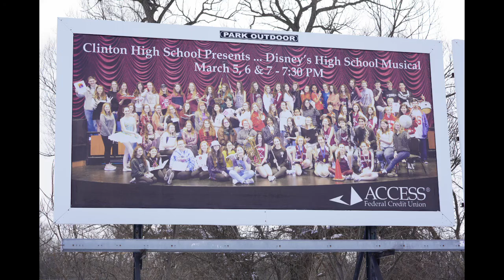Seniors '22 Video for Mrs. Wratten and Her Awesome Team!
Thank you to Mrs. Wratten, Keith, Mr. Lavender, Patrick, Gail, Mrs. Pape, Mrs. Landrey, Ms. Hibbard, Mr. O'Rourke for all that you have done for us! The Addams Family was a huge success and we couldn't have done it without you!